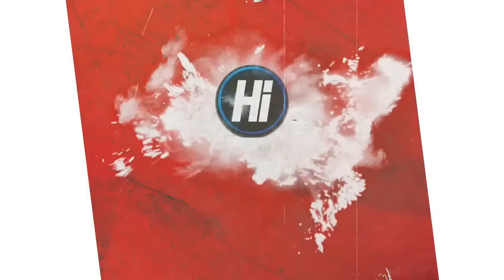Nasralla RENUNCIA a la Política / TRAFICANT3S de la SALUD: Fuerte Critica A Gobierno de Xiomara